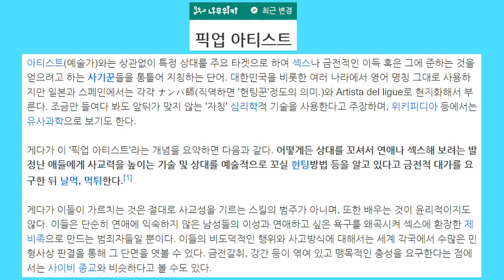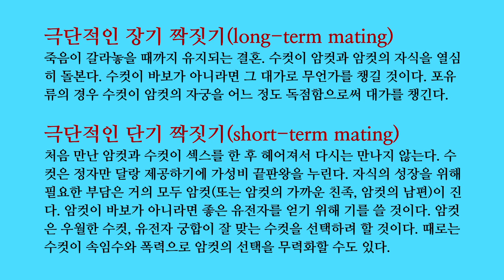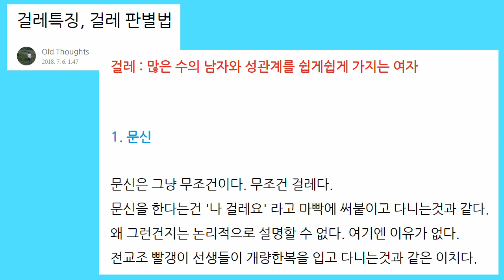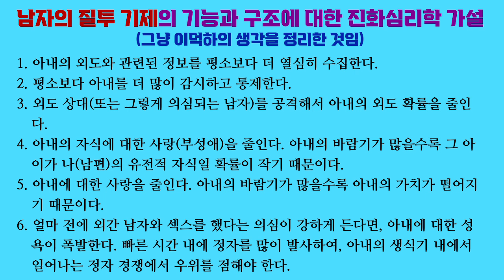연애심리 진화심리 81. 여자 자빠뜨리는 것만 목적이라면 바디 카운트를 왜 따지겠냐? (흑자헬스야, 레드필과 픽업 아티스트의 차이를 알려주마)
흑자헬스는 픽업 아티스트나 레드필이나 거기서 거기라고 생각하는 듯합니다. 섹스 또는 단기 연애를 추구하는 픽업 아티스트와는 달리 레드필에서는 결혼 또는 장기 연애를 추구합니다. 그렇기 때문에 여자의 바디 카운트를 중시하는 겁니다.

「The Madonna-whore dichotomy: men who perceive women's nurturance and sexuality as mutually exclusive endorse patriarchy and show lower relationship satisfaction」, Orly Bareket, Rotem Kahalon, Nurit Shnabel & Peter Glick, 『Sex roles』, 2018

「Women's sexual strategies: the evolution of long-term bonds and extrapair sex」, Elizabeth G. Pillsworth & Martie G. Haselton, 『Annual review of sex research』, 2012